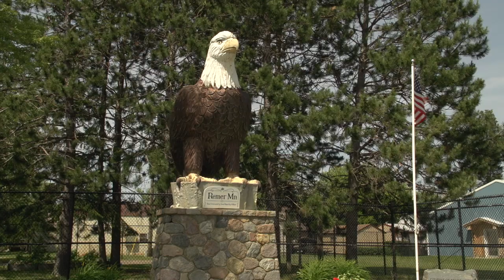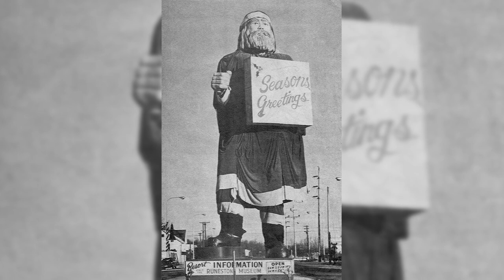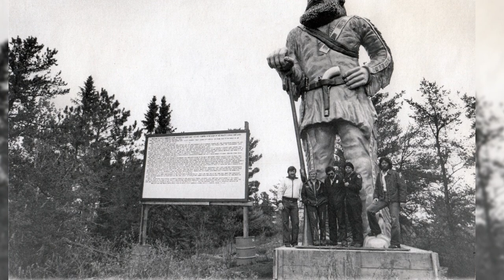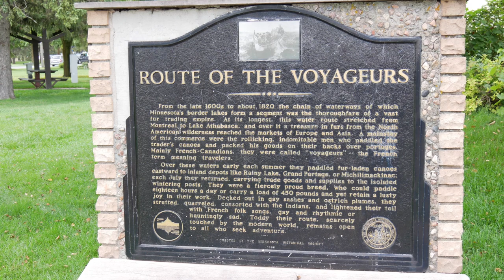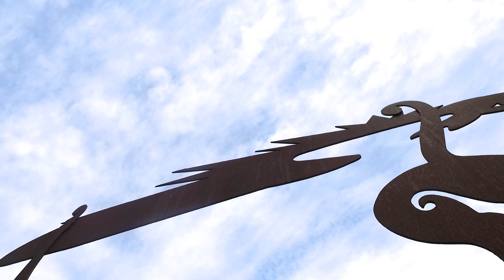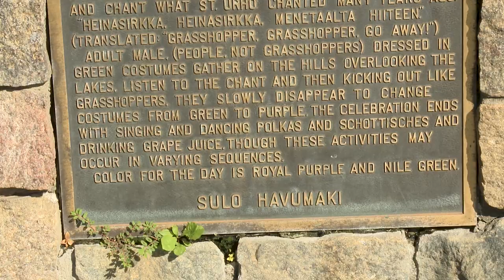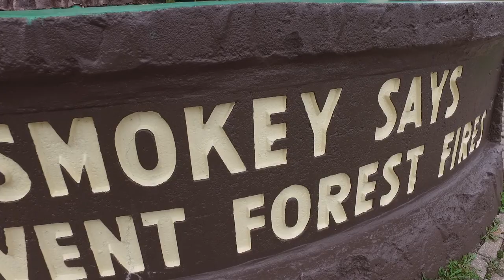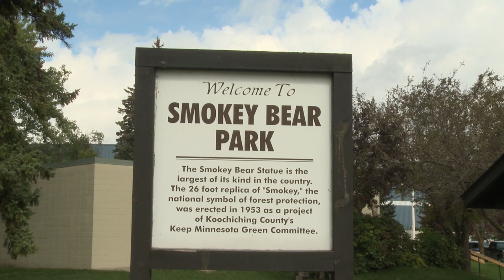Minnesota Roadside Attractions | Lakeland PBS Full Documentary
Explore the history and significance of some of the roadside attractions that help define the identity of the communities in North Central Minnesota. Visit Big Ole in Alexandria, Big Vic in Ranier, Smokey Bear in International Falls, Basshenge in Birchdale, and St. Urho in Menahga.